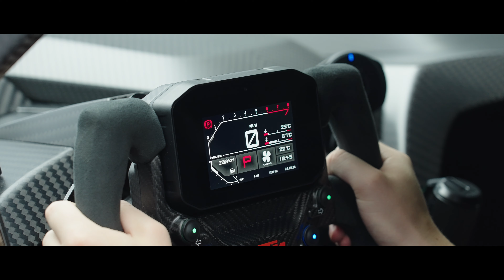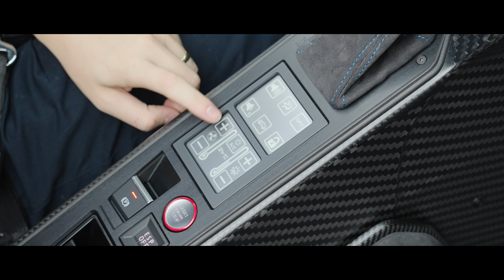One of 100! KTM X-BOW GT-XR (Sound, Interior, Exterior)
Detailed visual review of a brand new KTM X-BOW GT-XR (Sound, Interior and Exterior).

Details:
HP: 500
0-100 km/h (0-60mph): 3,4 Sec